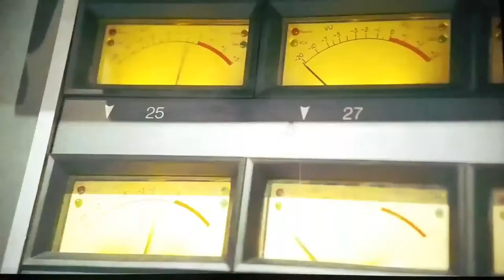Montell Jordan - Who Is Gonna Do It? Super Bowl Remix SuperBowlLI SB51